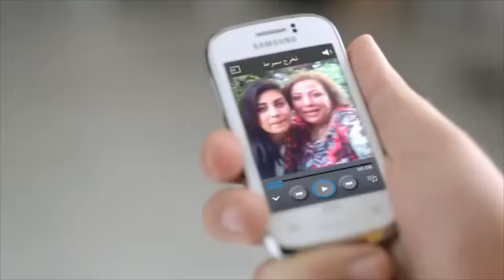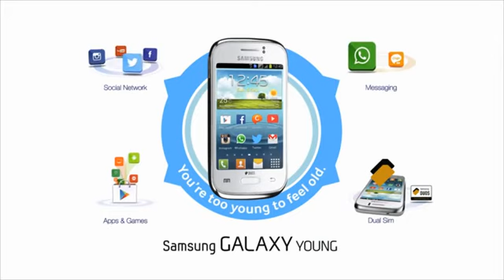أم كلثوم حسيبك للزمن YouTube